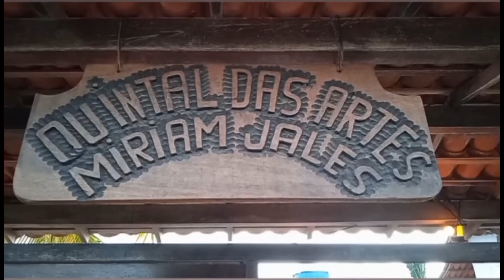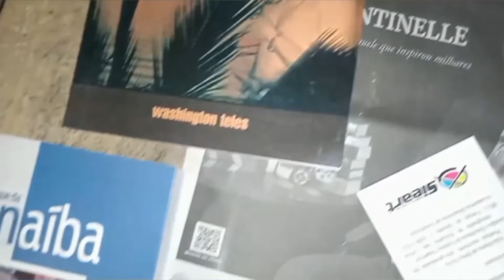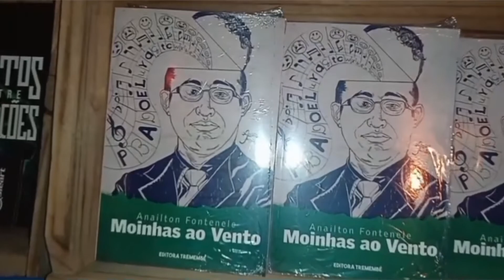Chavalense Anailton Fontenele lança seu livro Moinhas ao Vento na I Feira Literária de Barra Grande